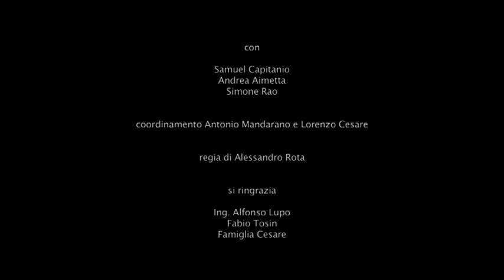"Sicurezza Stradale" La testa devi mettercela tu!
SICUREZZA STRADALE
Laboratorio AvoVideo  ITIS  "A.Avogadro" di Torino  a.s.  2009-10

L'automobile non ha sensi...devi averli tu per lei.